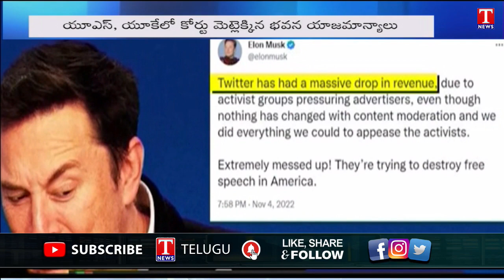Elon Musk sued for failing to pay rent for Twitter offices in London, San Francisco | T News